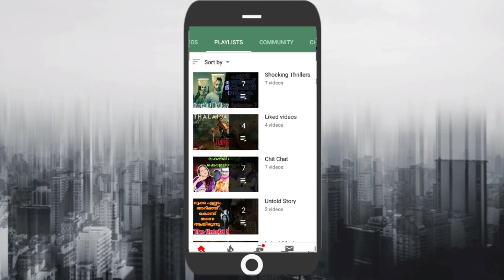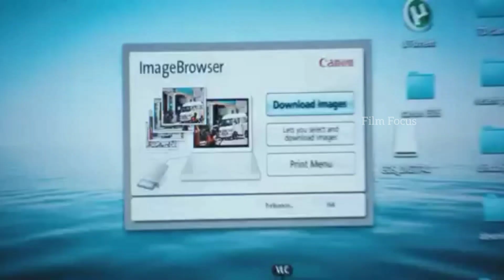Tamil Thriller Movies | Top Suspense Thriller Films | Top Rated Thriller | Film Focus | Ko Movie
Shocking Thrillers - 40

👇Click The Blue Timing for Jump to next chapter
0:00 - Vedio Topic
0:13 - How to watch old List
0:23 - Intro
0:31 - Theme Narration
1:38 - Movie Name
1:50 - About Movie
2:43 - Lead Actors

Ko (transl. 'King') is a 2011 Indian political thriller film directed by K. V. Anand, and written by Anand and the duo Suresh and Balakrishnan. The film stars Jiiva, Ajmal Ameer, Piaa Bajpai and Karthika, in lead roles, while Prakash Raj and Kota Srinivasa Rao appear in supporting roles.
The film follows Ashwin (Jiiva), a photojournalist working for Dina Anjal, who covers the TamilNadu State Election.
Screenplay by K. V. Anand, Subha
Story by K. V. Anand, Subha
Produced by Elred Kumar
Starring:-
Jiiva
Ajmal Ameer
Piaa Bajpai
Karthika
Prakash Raj